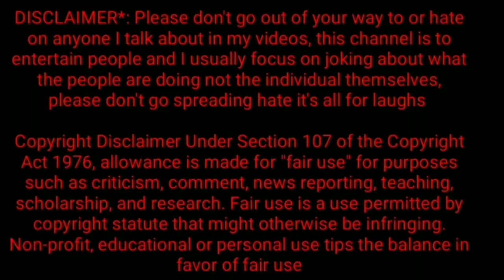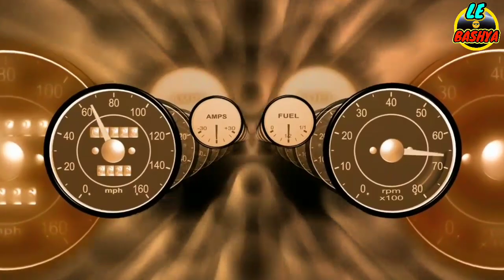RAJASHREE - ROAST || KANNADA INSTA REELS AND ROPOSO ROAST || ROAST IN KANNADA || LE BASHYA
About video : In this video I am talking about rajashree roposo star, and I trying to make you laugh with humour

About channel : This is Kannada YouTube channel which creates the comedy videos in Kannada language.
And trying to create best videos.